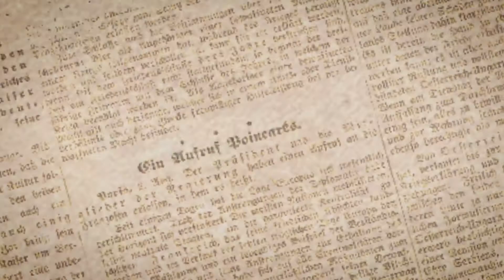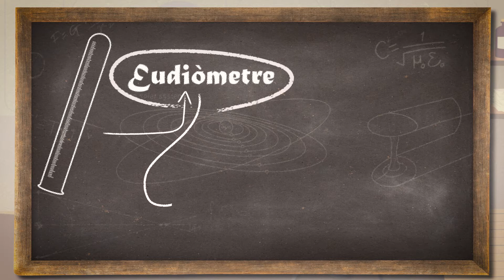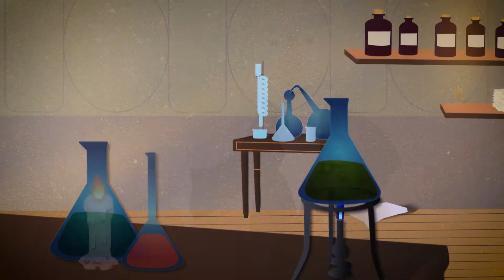"Antoni de Martí i Franquès i els reptes científics del segle XVIII"